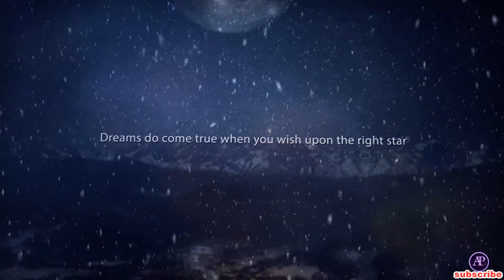Christmas Wishes Christmas With Santa @AFTER EFFECT PRINCE​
hello friends

After effects wedding template  download Crismistmas with Santa After Effect Prince
i will give all types template

Description
AFTER EFFECT PRINCE

Christmas with Santa is a fully After Effects work with no need for any 3rd plugins!

Real Santa Claus walking beside your pictures and text! Perfect template to wish your clients, family and friends a Merry Christmas and a Happy New Year!

Full HD project with 11 placeholders for your pictures or video and 5 places for your text!

It’s easy to customize, even if you’re an After Effects novice. Sound effects included

The photos used in the preview are not included!

i will show you how to download after effects template 100% free and easy to use
follow my instruction i will show download the project for free now

Download Sky & Mountains logo

download link

 @AFTER EFFECT PRINCE